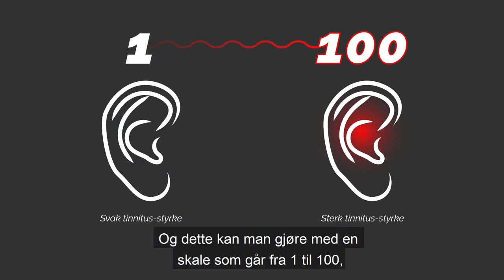Spørreskjema som avdekker tinnitus-plager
Forskere har kvalitetsvurdert et skjema som fagpersoner på hørsel kan bruke for å avdekke pasienters opplevelse av øresus.